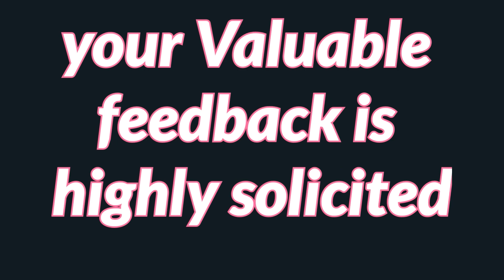V270 ஒரே பிரசவத்தில் இரண்டு குட்டிகளை ஈன்ற தாய் யானை|| உலக அதிசயம்||Rare twin births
Thailand 36 years old elephant gives twin birth. Twin babies receive monks blessings.